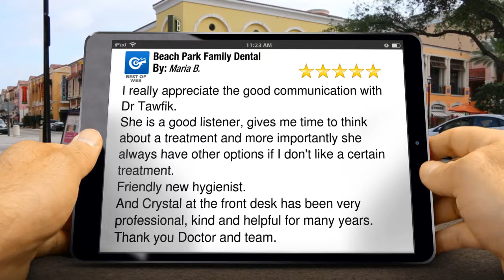Beach Park Family Dental Impressive 5 Star Review by Maria B.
Beach Park Family Dental  reviews
5 Star Review

I really appreciate the good communication with Dr Tawfik.
She is a good listener, gives me time to think about a treatment and more importantly she always have other options if I don't like a certain treatment.
Friendly new hygienist.
And Crystal at the front desk has been very professional, kind and helpful for many years.
Thank you Doctor and team.

Beach Park Family Dental